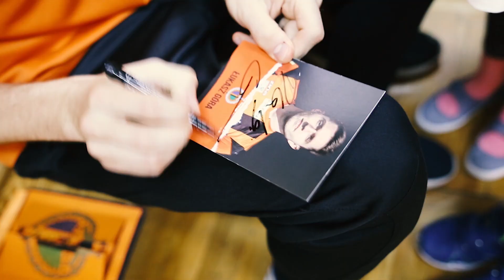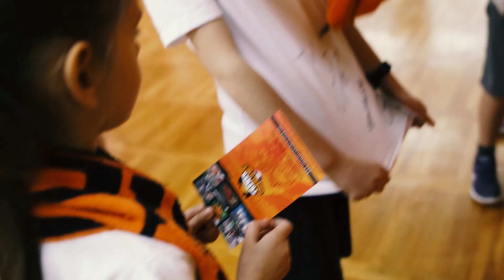Rewelacyjna wizyta w SP 12! Szale, flagi i doping uczniów szkoły